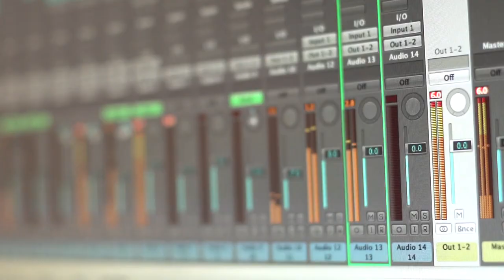youtube video #-7TJT4QeQK8